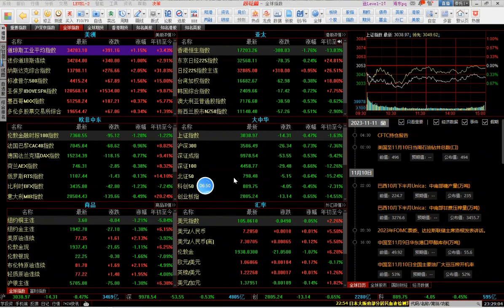下周指数新高，主线进入混沌期，跟随市场即可，不要先入为主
职业投资人，擅长大盘解析及实战技术。 “老金讲盘”仅此一个头条平台账号，但凡出现冒充者，谨防上当受骗！卫星互联网+光伏